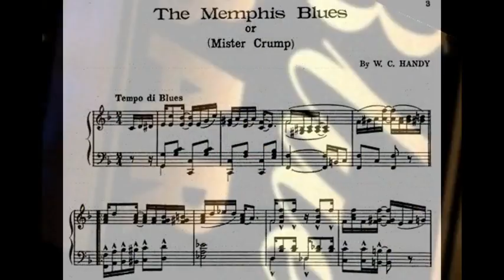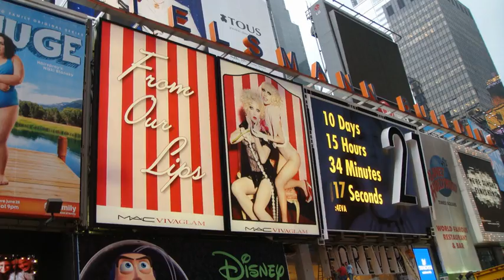Happy New Year 2014